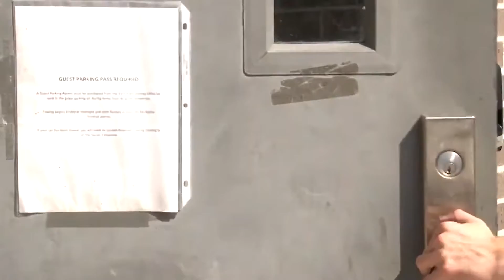Power Outage Impacts Park Place Residents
With several people losing power due to Hurricane Delta, many noted that the apartment complex Park Place in particular lost its power, with the LSU students living there being affected. While most of the power is up and running again, as of yesterday the security lock on the building’s doors were not working, allowing anyone to be able to come through.